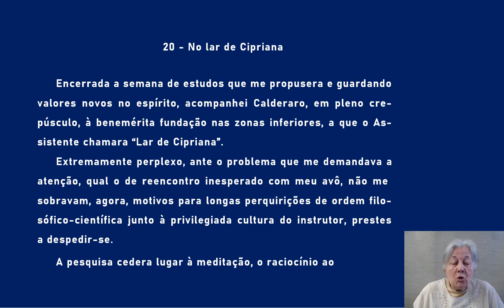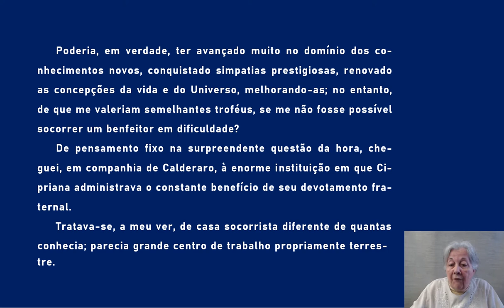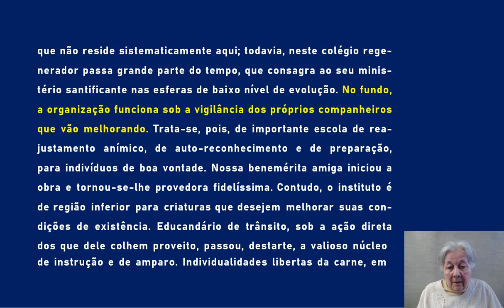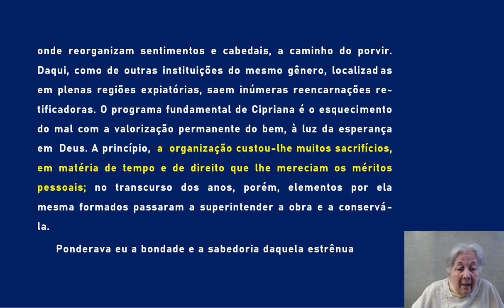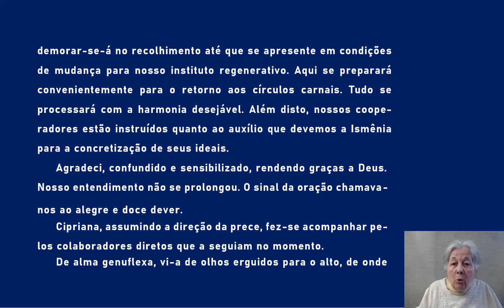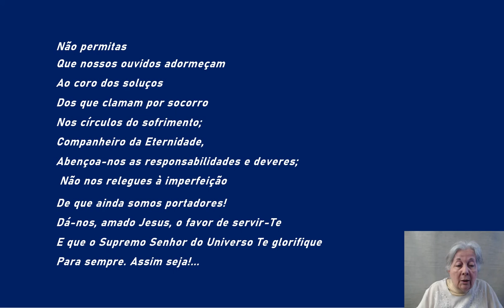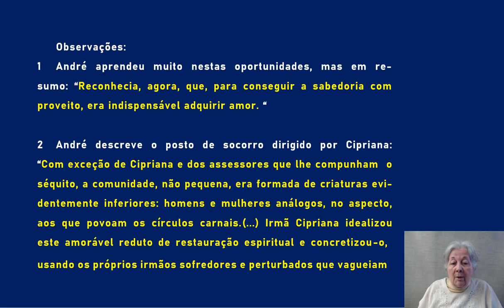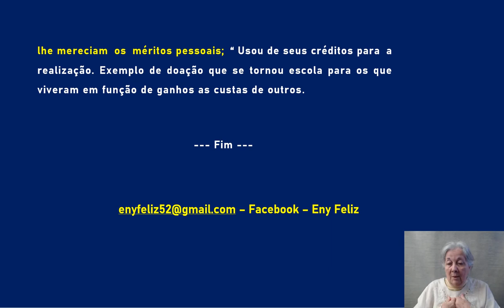20 - No Mundo Maior - No lar de Cipriana - final- AUDIOLIVRO COMENTADO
É PERMITIDO TOTAL uso destes vídeos – podem baixar, repostar ou usar para estudos em grupos de interesse.
GRATA POR INDICAREM ESTE CANAL NAS REPOSTAGENS